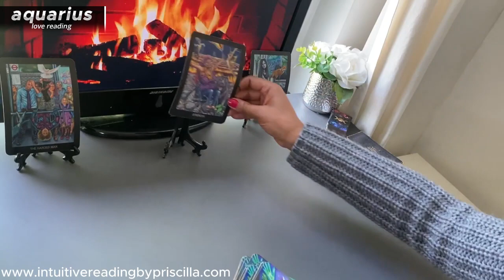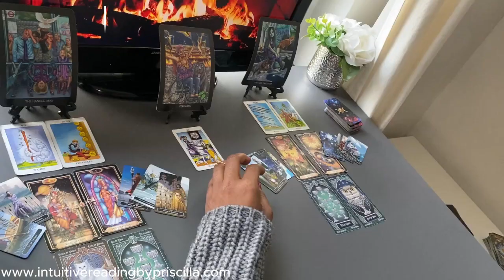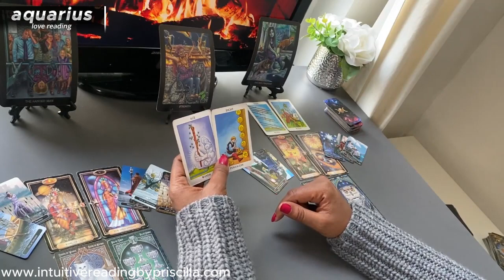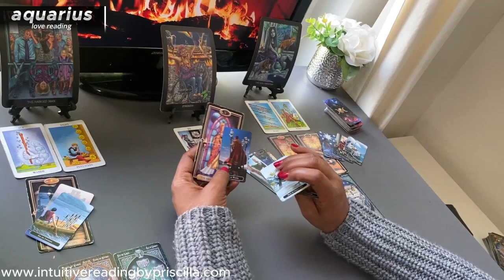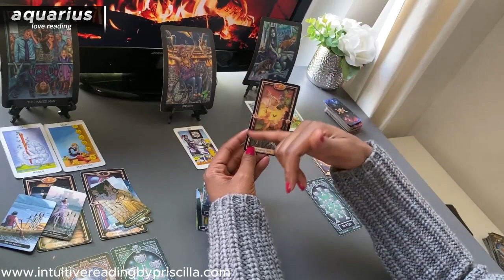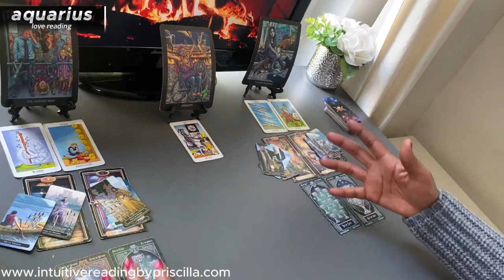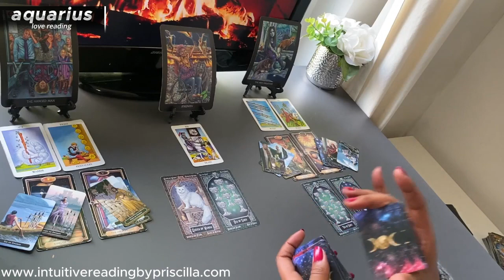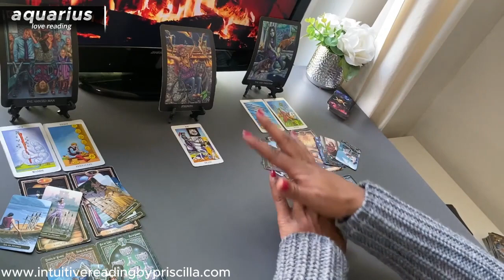AQUARIUS ❤️ The TRUTH About Where Things STAND | MAY 2024